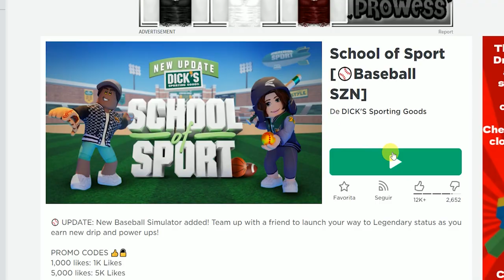⭐[ITEM GRATIS]⭐UNA VINCHA DE MASCOTA GRATIS en School of Sport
5K Likes (10000 monedas)
1K Likes ( Una mochila gratis para tu avatar)
10K Likes (20000 monedas)